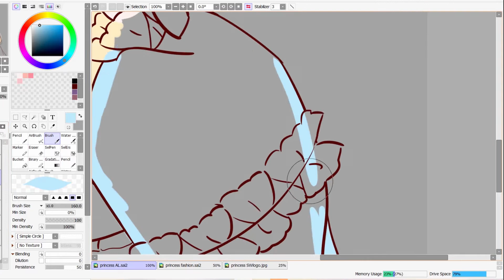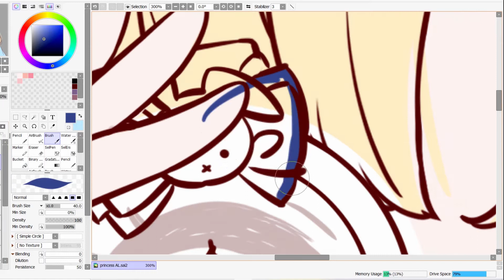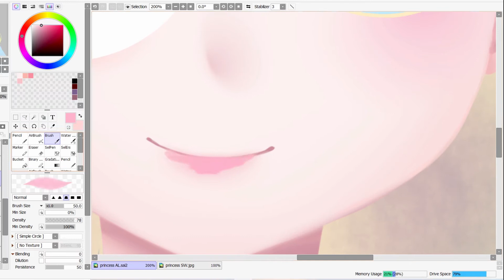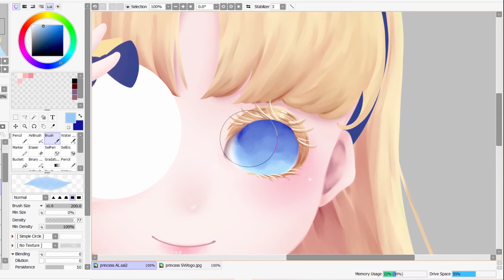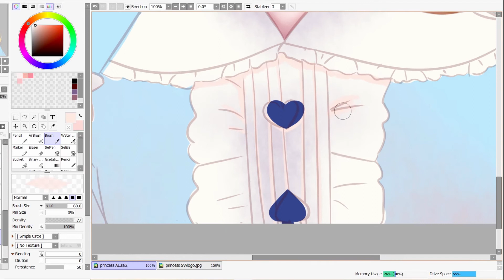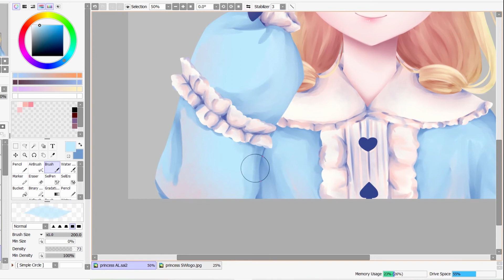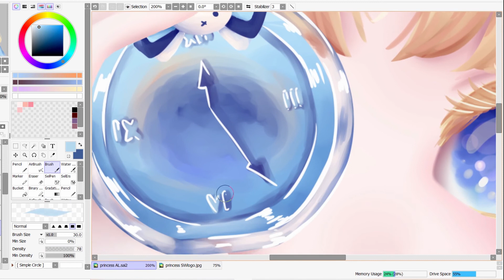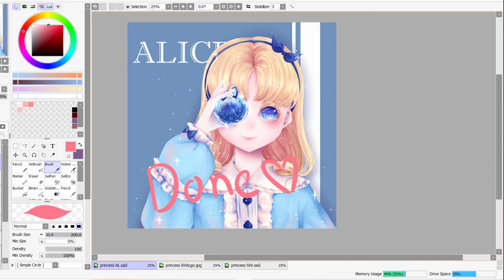【Speedpaint】Alice x Perfume 🐰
Second princess x perfume series, Alice in Wonderland~ I know Alice is not a princess, but I really like Alice so I put her in this princess series~

GUESS WHO IS THE NEXT PRINCESS

♫ MUSIC USED♫
샛별 - 나만 댕댕이 없어